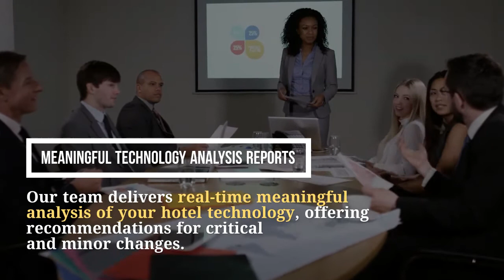Three Top Benefits of AHT Inc.’s Hotel Technology GAP Assessments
Hospitality managers are quickly seeking new ways to deliver services to guests without the human factor. Every hotel needs to renovate & automate at some time. The COVID19 pandemic has highlighted the need for social distancing and an increased reliance on robotics to fill in the gaps in the hotel guest experience through technology.

As hotel owners look towards technology to power their hotels in the near future, the first step is to conduct a professional technology GAP assessment across properties. The technology GAP assessment identifies all missing links of the guest technology experience and all the areas of liability that hotel owners can automate.

At AHT Inc. we assure world-class technology assessments with three unique benefits. All our tech GAP assessments are conducted by our PCIP & HFTP certified Director of Information Technology M.S.Ziaee. We give your property a complete tour and test the integrity of your systems for compliance.

All our findings and recommendations are then compiled into a technology scorecard, giving you a complete health, stability, and integrity analysis of your infrastructure. We offer you real-time quotes from suppliers, delivering timely insights and vendor management when you are ready to make the decision.